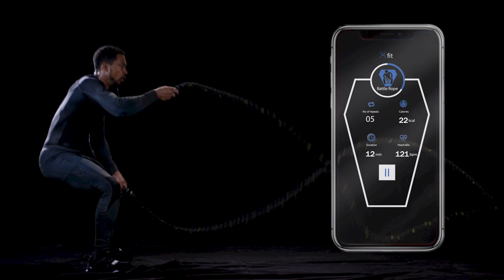InQube, a Venture of Brandix | The Future of Sportswear has Arrived!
The future of sportswear has arrived! Here’s one of the cutting-edge innovations showcased by InQube, our Innovation and Design arm, at ISPO Munich 2020. ISPO Munich is the world's largest international multi-segment exhibition for the sports industry. This year, over 2,800 exhibitors from around the world presented their latest sports products and innovations at the Messe München exhibition grounds.